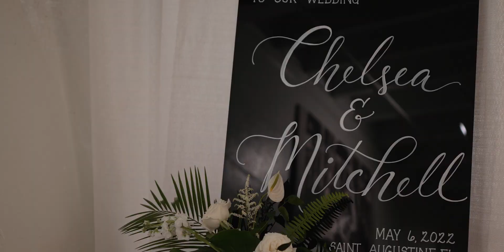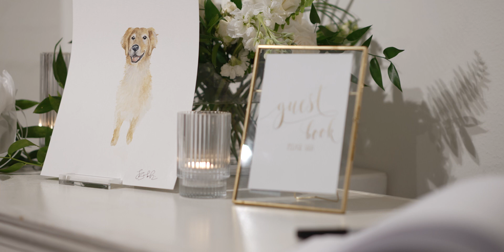Chelsea + Mitch | St. Augustine Wedding at the Lightner Museum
Chelsea and Mitch's wedding day at the Lightner Museum was absolute PERFECTION! We loved all of their tropical details and classic green and white color scheme. (Just wait until you see their ceremony around the 2:30 minute mark!) Their sweet pup even stopped by for the wedding ceremony and wedding portraits!

Vendors:
Venue: @lightnermuseumevents⁠
Coordinator: @CoastalCelebrationsstaug⁠
Catering: @chefsgardenevents⁠
Photography & Videography: @wojweddings ⁠
Florist: @TulaRosefloralevents⁠
Rentals: @stjohnsilluminations⁠
Cake: @cremedelacocoa⁠
Ceremony music: @_stringtheorymusic_⁠
Band: @therivertownband⁠
Beauty: @makeupbypaulinaperez⁠ @natalieretrepo4hair @jessicamichellemakeup @christiesbeautybar⁠
Photobooth: @IphotoboothJax⁠
String Quartet: @adagio_weddings⁠
Signage: @calligraphy_by_cami